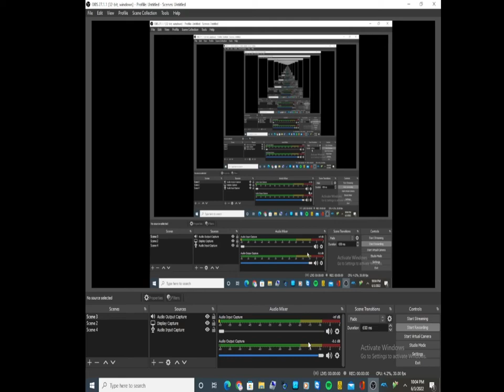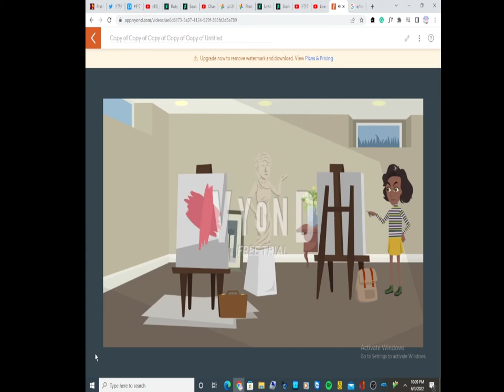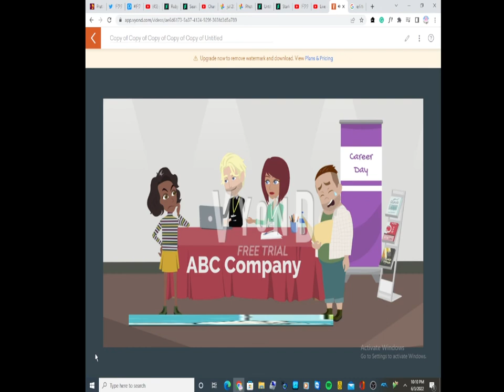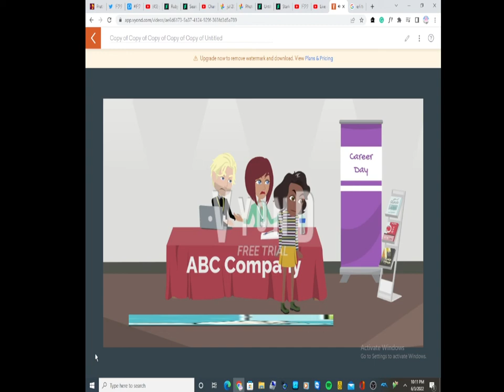random video 393